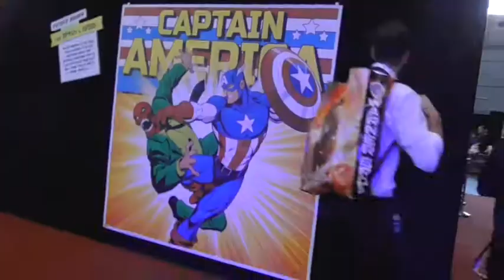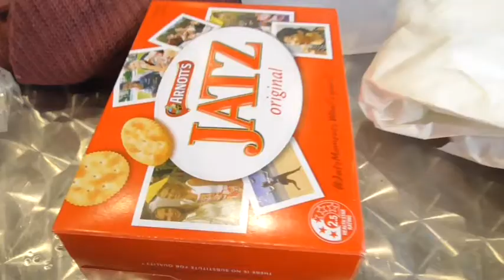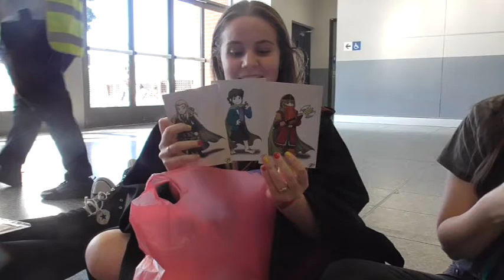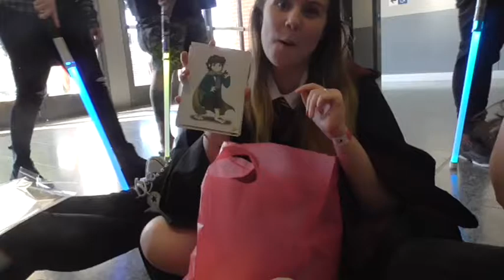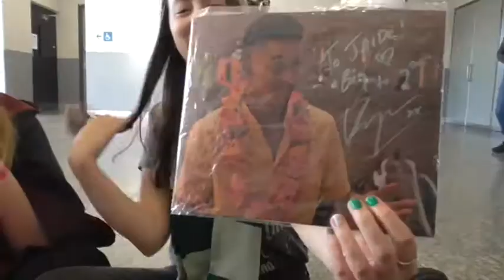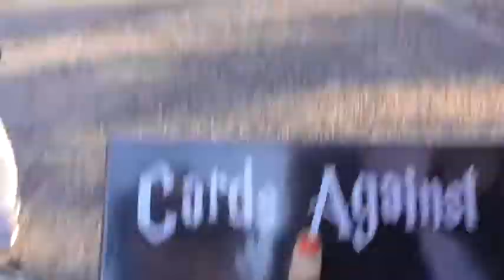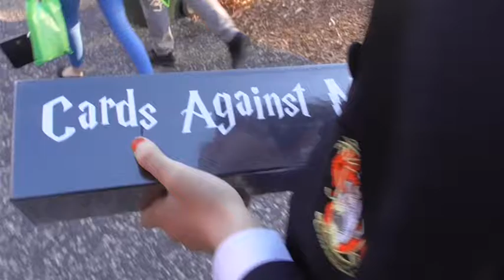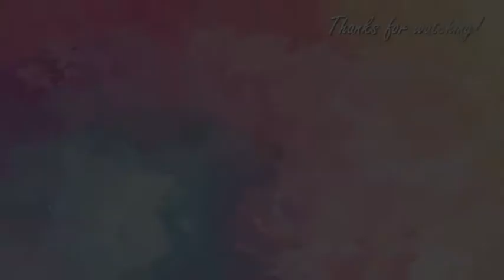SYDNEY COMIC CON 2019 | Vlog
It's been a year since I filmed this, and I finally got around to finishing it! It was a lot of fun to edit, so I hope you enjoy.

0:03:11 I Acoustic guitar arrangement for song
0:06:44 I Acoustically driven instrumental

0:14:37 I Funky Suspense
0:20:52 I Curious